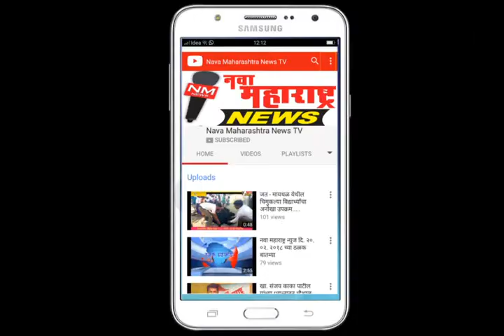पेठवडगांव : नरवीर उमाजी नाईक समाजसुधारक मंडळाच्या निवडी जाहीर :नवा महाराष्ट्र न्यूज